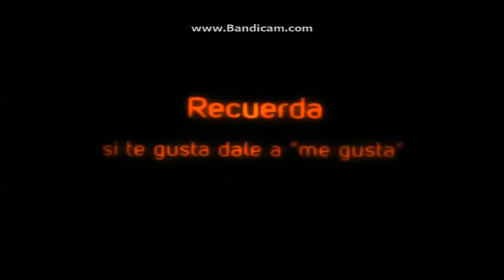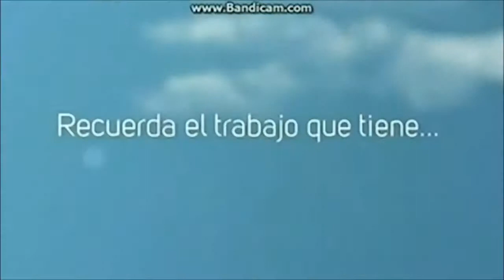God of War Desafío Divino 2